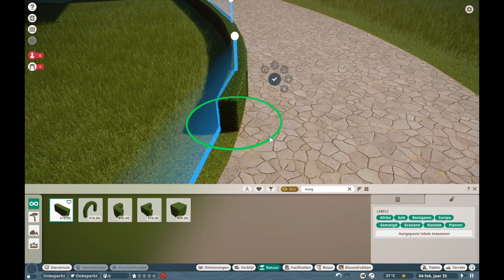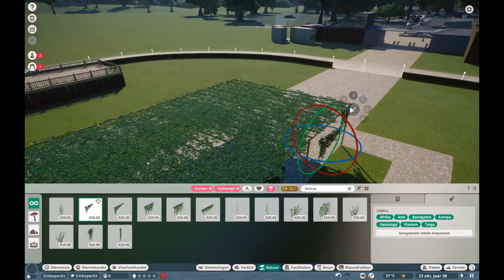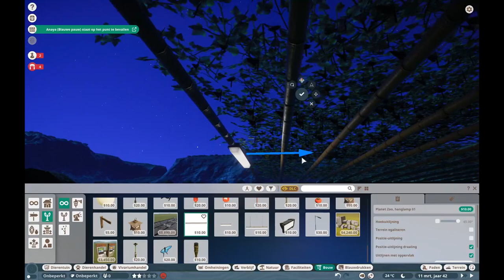Peafowl gardens |Sepski Zoo| (planet zoo sandbox #2)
Hello everyone,
In this video I make the peafowl gardens in my sandbox zoo in planet zoo.